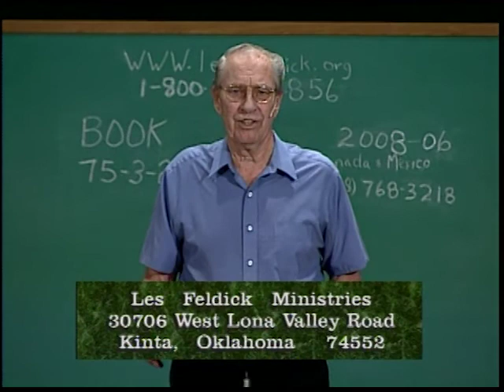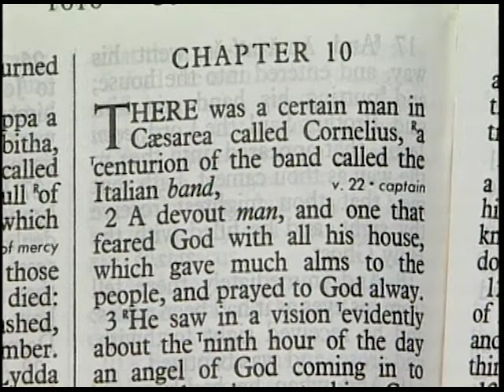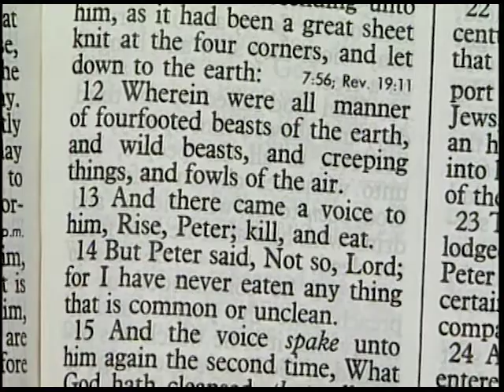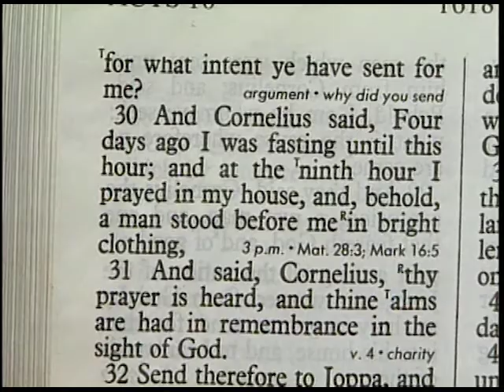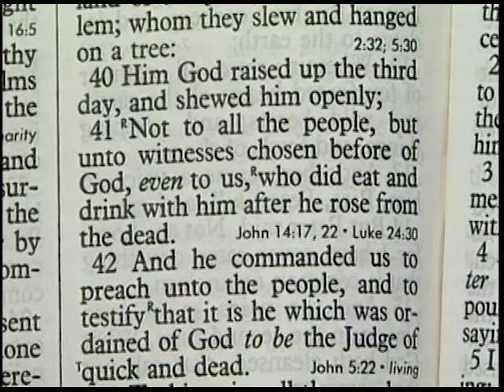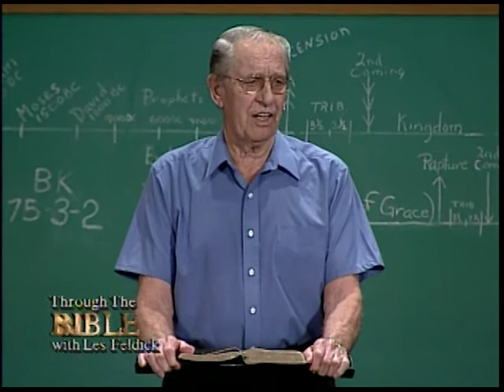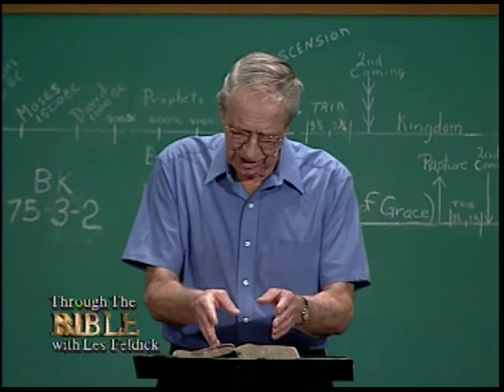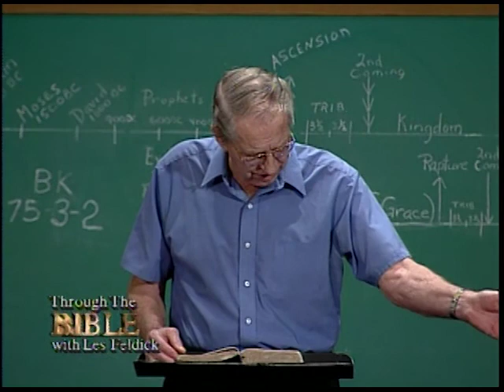Les Feldick - 75-3-2 - Connecting the Dots of Scripture - Part 22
In this episode of Through The Bible, Les Feldick continues his series: “Connecting the Dots of Scripture - Genesis - Revelation” Another look at Acts
Book 75-3-2

To Call Les Feldick Ministries: 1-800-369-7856